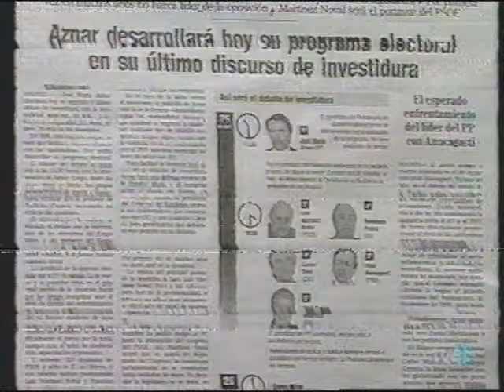Los desayunos de TVE: Julio Anguita (25/04/2000)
Luis Mariñas Lage entrevista a:
Julio Anguita González, Coordinador general de Izquierda Unida.
Contertulios: Consuelo Sánchez Vicente y Carlos Dávila Pérez de Camino.
Programa emitido en TVE1 a las 9:00 del martes 25 de abril de 2000.